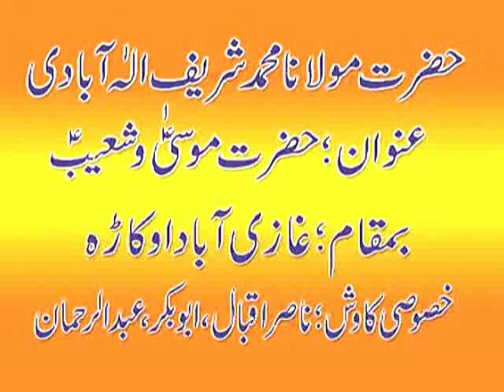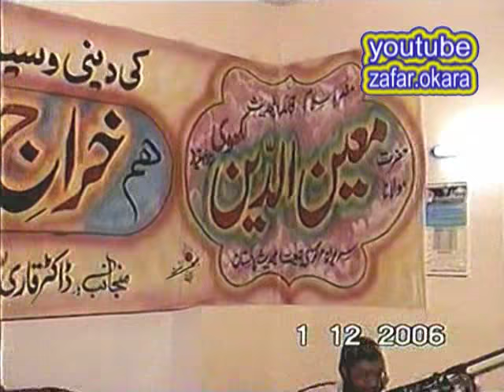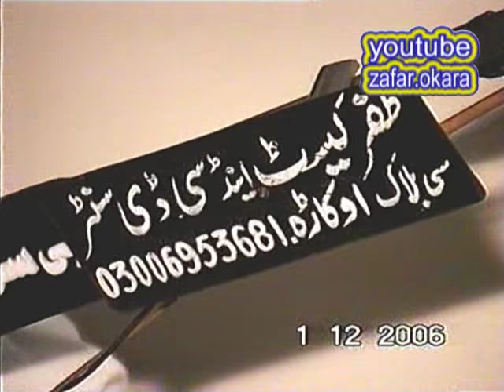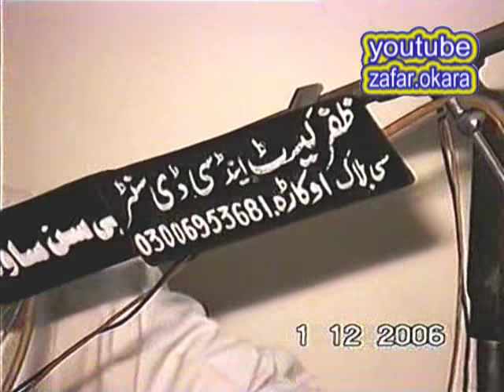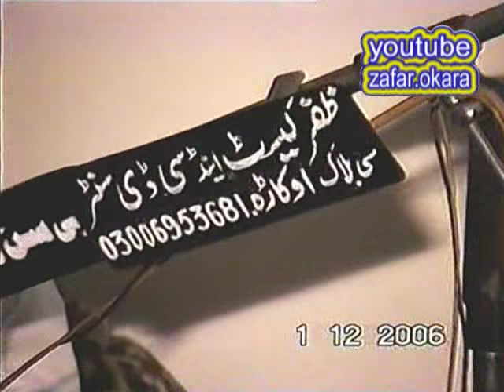MOLANA SHAREEF MUSA OR SHOAIB.ZAFAR OKARA